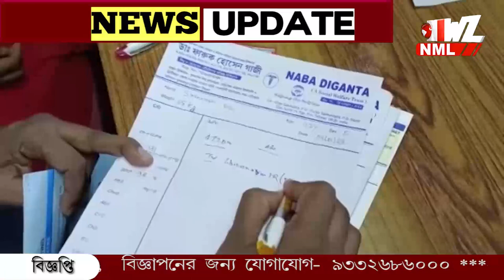দারিদ্রতার সাথে লড়াই করে বড়ো হয়েছেন। ডাক্তারি পাশ করে সেই অসহায় মানুষের পাশে দাঁড়িয়েছে‌।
দারিদ্রতার সাথে লড়াই করে বড়ো হয়েছেন।উপলব্ধি করেছেন অসহায় মানুষের দুর্দশার কথা। ডাক্তারি পাশ করে সেই অসহায় মানুষের পাশে দাঁড়িয়েছে‌। ১০ বছর ধরে বিনা ব্যায়ে দিচ্ছেন চিকিৎসা পরিষেবা।স্থানীয়দের কাছে হয়ে উঠেছেন গরিবের ভগবান।